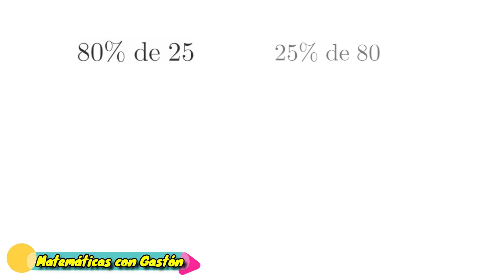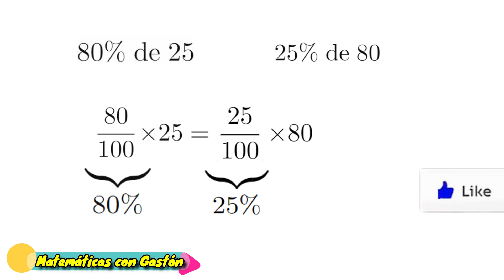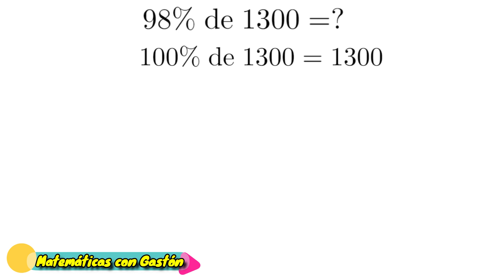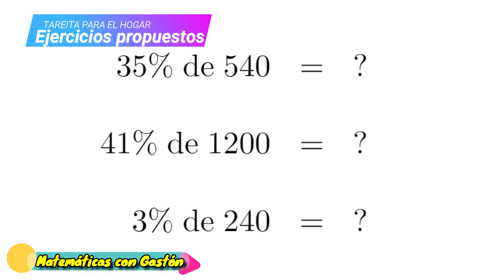¿Cómo calcular porcentajes fácilmente? % 🤔📈📊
¡Hola! volvemos con contenido nuevo para el canal.  El video de hoy trata sobre porcentajes, vamos a ver algunas propiedades y algunas técnicas para poder calcularlos mentalmente con facilidad dividiendo el problema en problemas más pequeños. Espero que les sea de ayuda. ¡Nos vemos pronto! 👋🤓

¡No te pierdas los ejercicios al final de cada video!

Videos de interés 🎥:
Falta procesar

💲¿Querés realizar una donación para demostrar tu apoyo al canal?💲 ¡se agradece mucho!

Podes visitar la página web de Matemáticas con Gastón en la que encontrarás más material de estudio como exámenes y apuntes